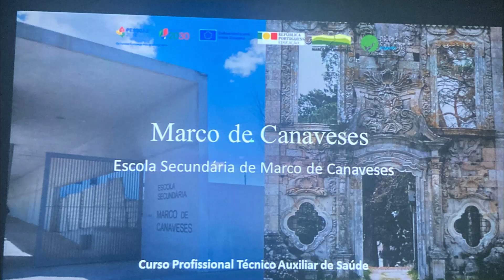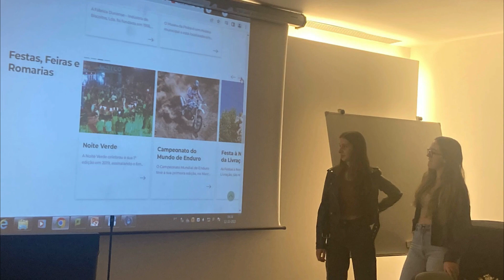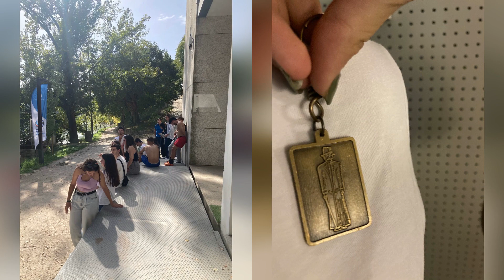Intercâmbio com o Agrupamento de Escolas 1 do Marco de Canaveses | TAS